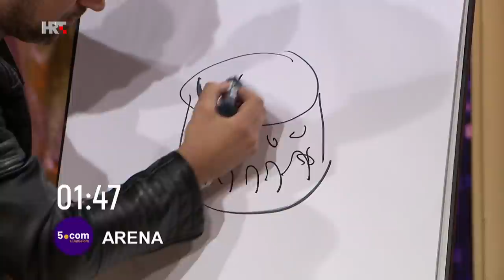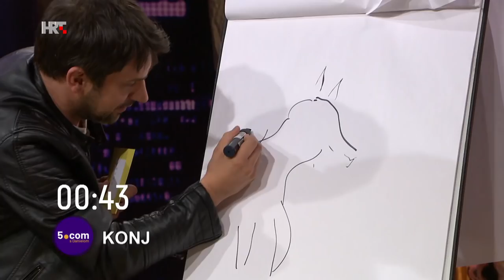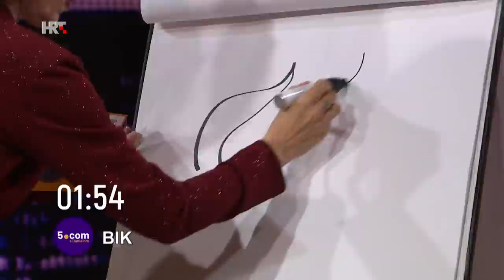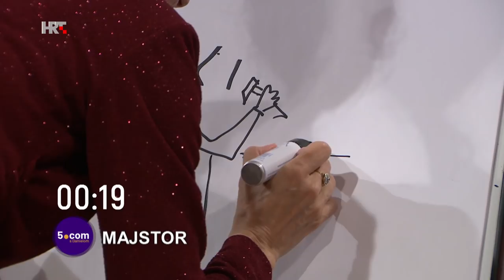5.com s Danielom: Doris Dragović i Goran Bogdan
U "5.com s Danielom" gostuju prva dama hrvatske glazbe Doris Dragović i jedan od najpopularnijih hrvatskih glumaca Goran Bogdan.

Saznali smo što veže Doris i Vicu Vukova te zašto ne voli klimatizacijske uređaje, zašto su se Goranu smijali na prijemnom na ADU-u iako je izvodio dramu i čega se boji. Vidjeli smo kako im ide crtanje, a pokazali su nam i još neka svoja umijeća.

Doris je, uz Ante Gelo band, otpjevala svoja dva hita - "Zemlja i stina" i "Ni riči". I ovoga petka najbolja zabava je "5.com s Danielom"!"